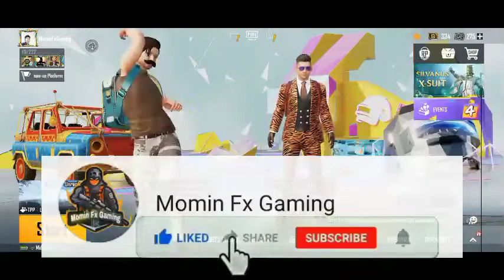How to Complete Field Medic Achievement Pubg Mobile / Field Medic Achievement / Field Medic V Pubg